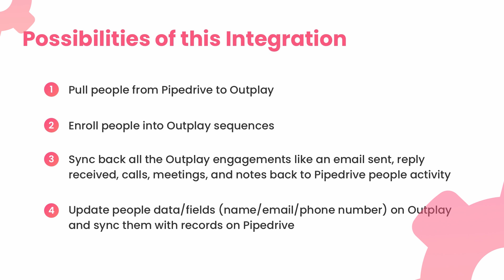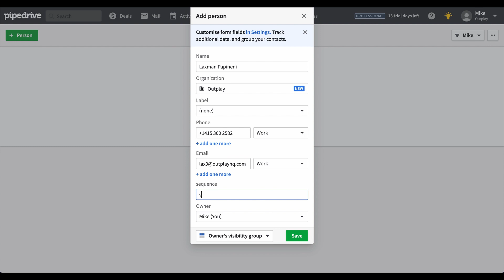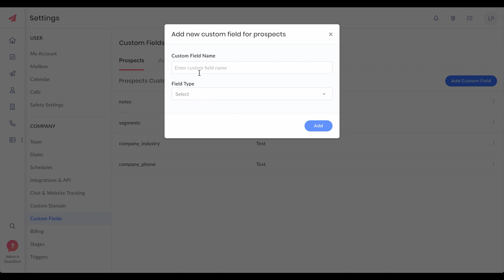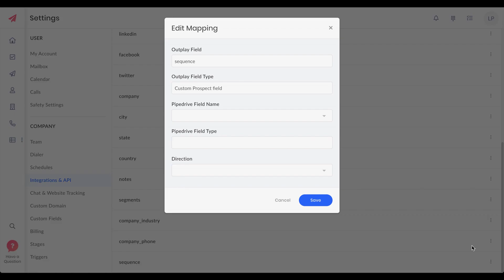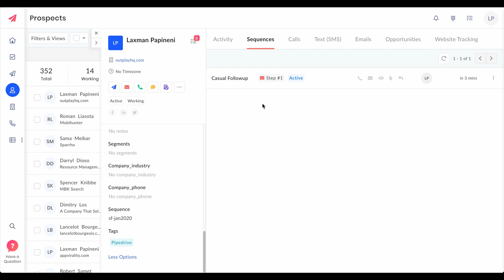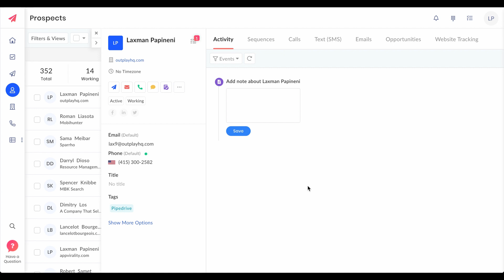Outplay + Pipedrive Integration step by step help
Outplay and Pipedrive integration is native and bi-directional.

Real quick let's see what's possible with this integration

1. You can pull people from Pipedrive to Outplay automatically
2. You can even enroll them into Outplay sequences automatically
3. You can sync back all the Outplay engagements like an email sent, reply received, calls, meetings, notes back to Pipedrive people activity
4. You can update people data/fields (name/email/phone number) on Outplay and sync them with records on Pipedrive